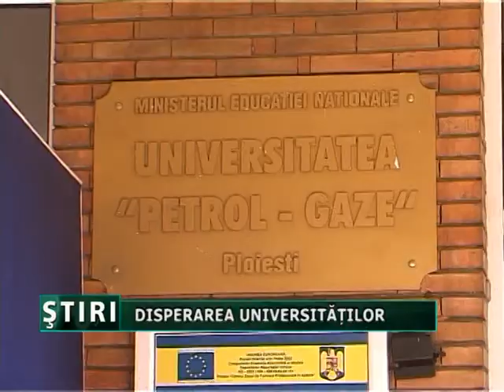Disperarea universitatilor.mpg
Conducerea universitatii din Ploiesti nu s-a mai intalnit cu o asemenea situatie niciodata. Nici macar locurile fara taxa nu au fost ocupate. Asa gandesc mai toti candidatii care mizeaza mai mult pe noroc dupa un examen al maturitatii dezastruos. Universitatea de Petrol si Gaze din Ploiesti a scos la concurs anul acesta peste 900 de locuri in cadrul a 5 facultati. 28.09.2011